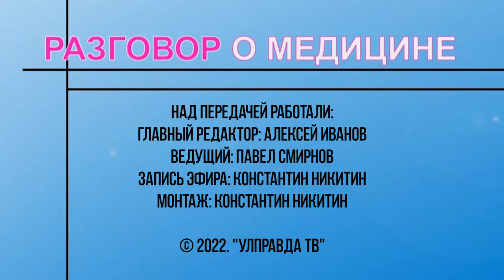Разговор о медицине. Вредна ли анестезия в акушерстве и нужен ли мамам наркоз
Тема передачи – обезболивание в акушерстве. Главный внештатный специалист по анестезиологии-реаниматологии Министерства здравоохранения Ульяновской области Андрей Козлов расскажет про виды анестезии, показаниях и противопоказаниях к ее проведению, и развеет мифы.